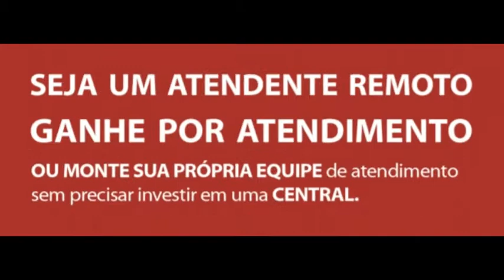EXPOSEC 2018 - VIDEO 2 - Atenda a Portaria Remota com Óculos de Realidade Virtual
Esse vídeo tem como objetivo apresentar um novo modelo de atendimento de condomínios que possuem Portaria Remota. Através do Óculos de Realidade Virtual (e com todo treinamento e avaliação) qualquer um pode fazer o atendimento de Portaria Remota e ter isso como uma renda extra ou até mesmo criar a sua própria central de atendimento sem a necessidade de investir fortunas em estrutura e redundâncias.

Seja um atendente ou monte a sua equipe HOJE MESMO entre em contato conosco e saiba detalhes